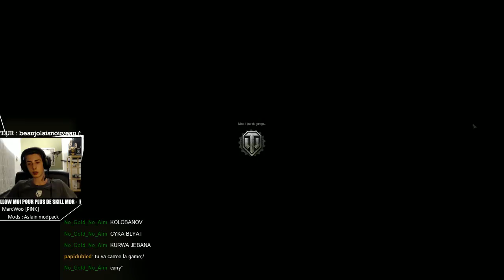[FR] Blakbirt | TVP T50/51 | +4K & +5.7K DMG | Rediffusion de stream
Wargaming, cause vodka.